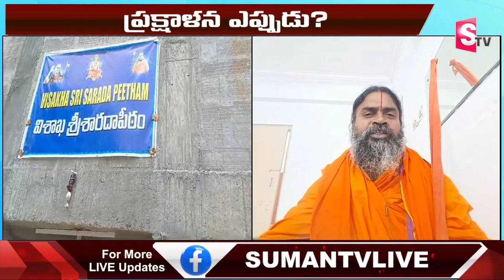తిరుమలలో మఠాల ముసుగులో వ్యాపారం.. | Srinivasananda Saraswathi Swamiji About Tirumala Issue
Watch► తిరుమలలో మఠాల ముసుగులో వ్యాపారం.. | Srinivasananda Saraswathi Swamiji About Tirumala Issue